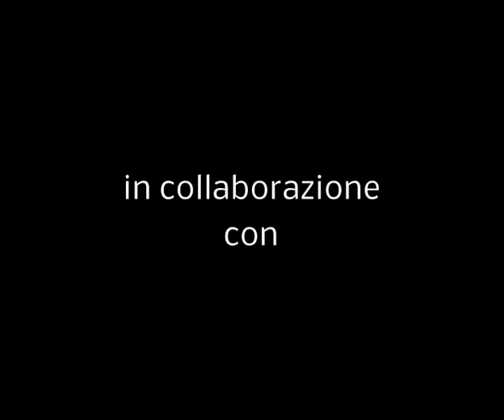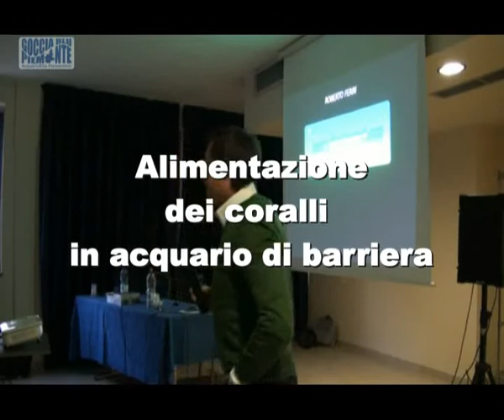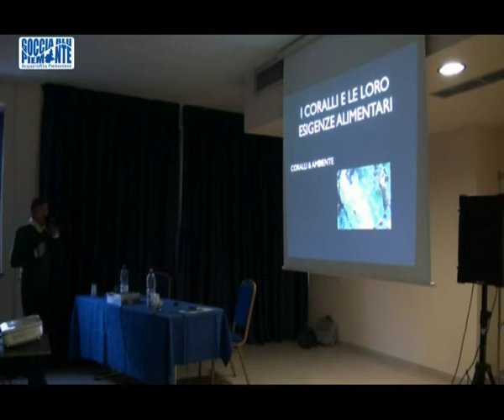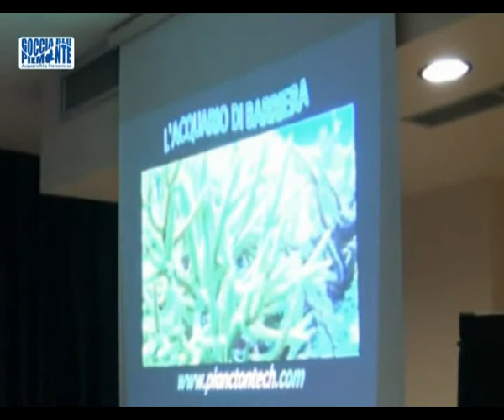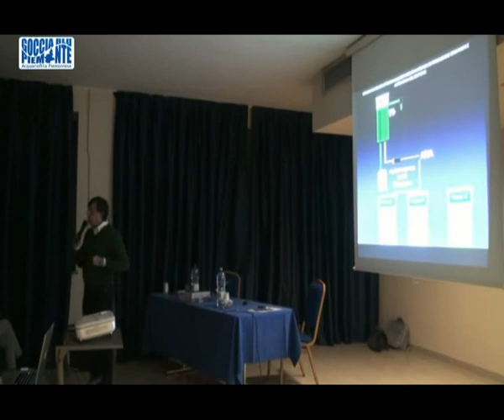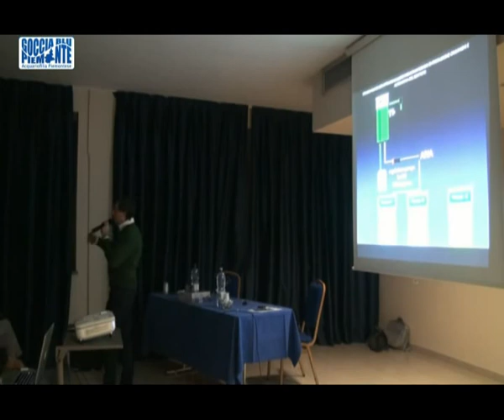Goccia Blu Piemonte - Roberto Ferri - 1 dicembre 2013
GOCCIA BLU PIEMONTE
PRESENTA
1° Seminario Acquariofili Piemontesi
1 dicembre 2013

Roberto Ferri ci parla di
"Alimentazione dei coralli in acquario di barriera"